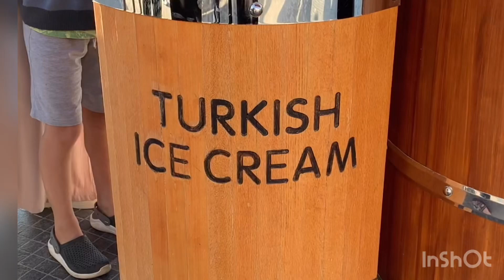Turkish Ice- Cream - JBR Beach - Dubai